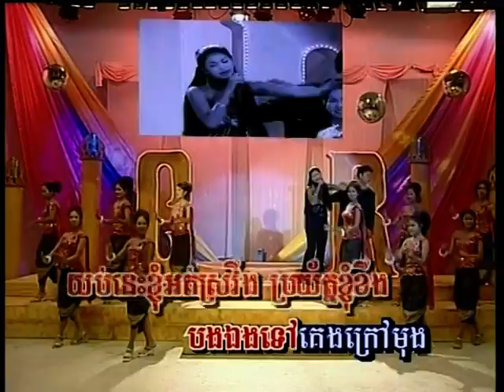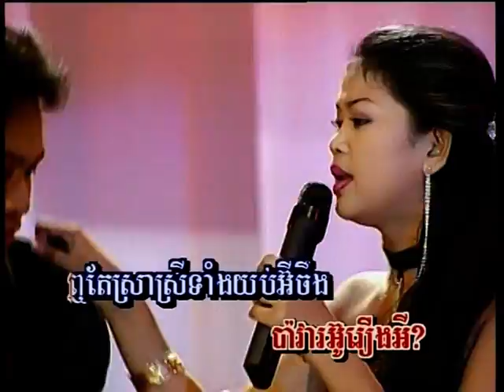ស្អប់ស្រីញាំស្រា (Khmer Karaoke) Sa'obb Srey Nham Sra.